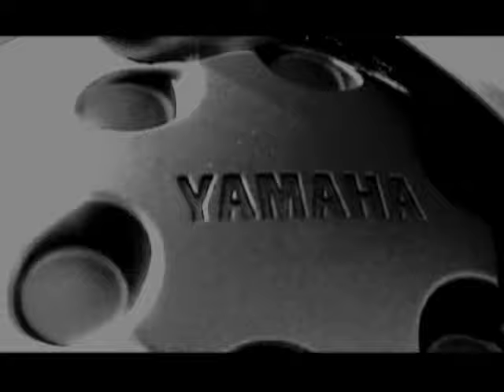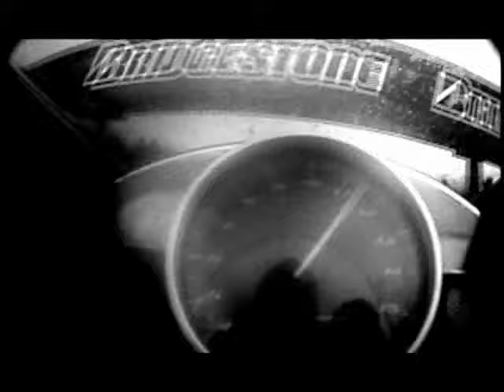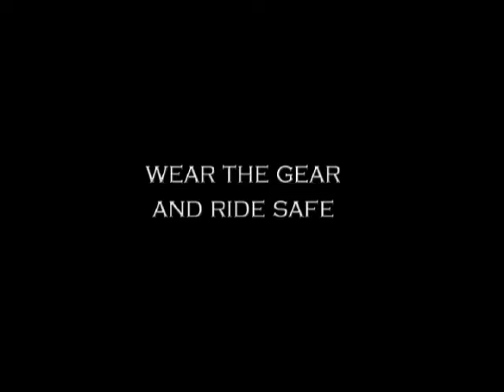Dr Sardonicus Beast [ UnLeashed ]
Four trackdays were filmed at Portland Int Raceway.

    The video focuses on the raw emotion of the trackday                       experience.

    The off beat editing trys to enhances the physiological
    state of the rider as he  battles personal Demons of Speed
    and enlightenment.